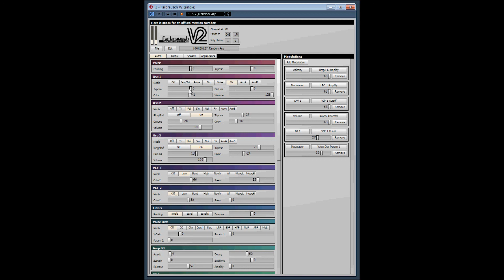V2 by Farbrausch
V2 Synthesizer ( Single ) by Farbrausch  video 2
This amazing synth was created by Tammo "kb" Hinrichs of Farbrausch
Here it is - the synthesizer that was responsible for creating all sounds in the famous farbrausch intros such as .the .product, poemtoahorse, Candytron, Flybye and of course the 96 kilobyte shoot-em-up .kkrieger, and the 177 kilobyte miracle called debris. 1337haxors.de makes it available to YOU

There is a multi channel output version of this synth if anyone is interested

i'm positive i added a video of this synth, 3 years ago or more, before youtube accidently deleted over 100 video's during  you tube maintenance one morning about 2am ,